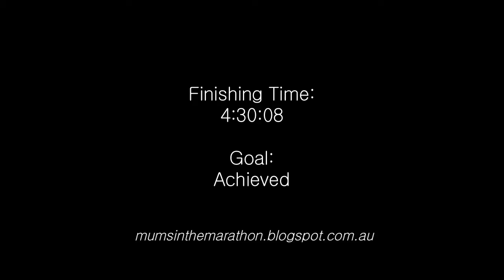Vanessa Gibson's Gold Coast Marathon 2013